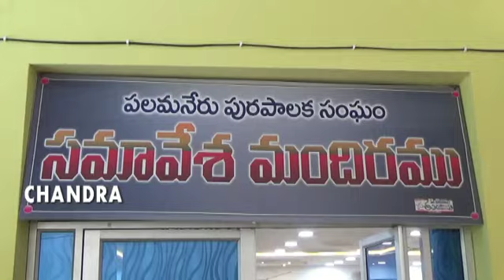కరోనా కేసులపై పలమనేరు నియోజవర్గ అధికారులతో సమావేశం అయిన జిల్లా కలెక్టర్ మరియు MLA వెంకటేగౌడ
: ఈరోజు పలమనేరు మున్సిపల్ కార్యాలయంలో నియోజకవర్గ వ్యాప్తంగా పెరుగుతున్న కరోనా కేసుల విషయమై అన్ని మండలాల ఎమ్మార్వో లతో  వైద్య బృందంతో మరియు కోవిడ్ ప్రత్యేక అధికారులతో చిత్తూరు జిల్లా కలెక్టర్ గారు మరియు పలమనేరు ఎమ్మెల్యే వెంకటే గౌడ గారు చర్చా కార్యక్రమం నిర్వహించి, నియోజకవర్గంలో కేసులు పెరగకుండా ఉండడానికి తీసుకోవాల్సిన జాగ్రత్తలపై సమావేశం నిర్వహించడం జరిగింది.: అలాగే పలమనేరు నియోజకవర్గంలో కరోన కేసులు పెరుగుతున్న నేపథ్యంలో పట్టణంలోని ప్రభుత్వ ఆసుపత్రి నందు అదనంగా 2 వెంటిలేటర్లు మరియు ఆక్సిజన్ సదుపాయం, కరోన పెసెంట్స్ కు పలమనేరు ప్రభుత్వ ఆసుపత్రి నందే చికిత్స వంటివి MLA వెంకటేగౌడ గారి సూచనలు మేరకు సమకూర్చుతామని గౌరవ కలెక్టర్ గారు చెప్పడం జరిగింది...